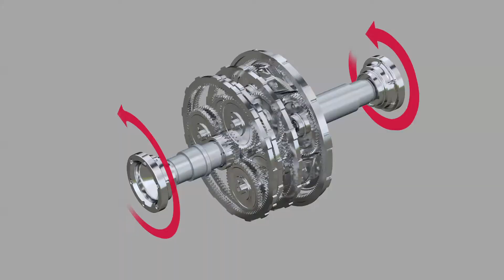3D Computeranimation SnapShot Film- und Fernsehproduktion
Showreel 3D Computeranimation und CGI